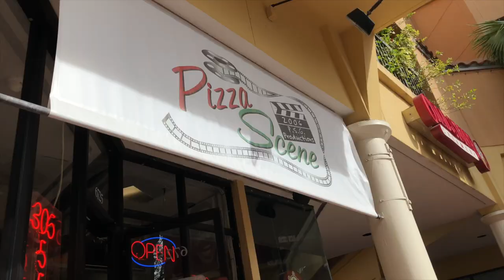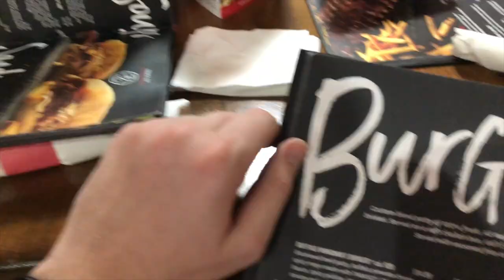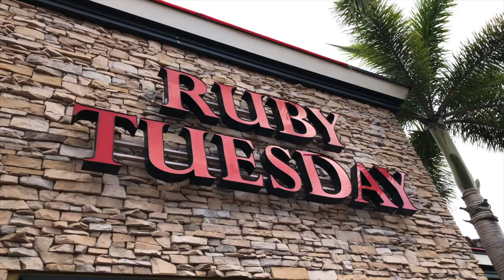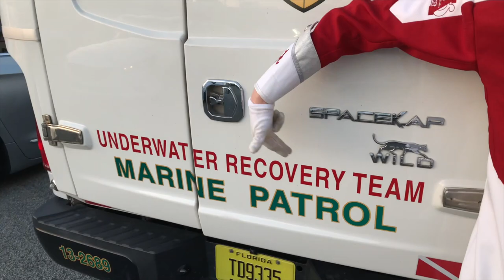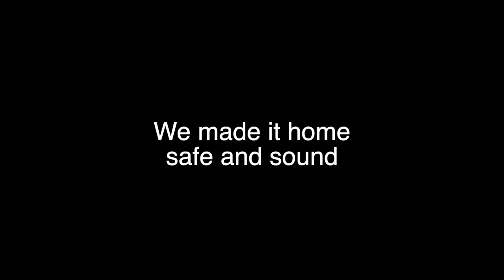Million Dollar Band Orange Bowl Vlog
Travel with me and the Million Dollar band to the orange bowl!

Follow us as the action unfolds on my snapchat: ng5500

Nick Golden: @ng5500
Charles Hoekenga: @charleshoekenga
Sarah Nelson: @s.nels
Cole Otts: @cotts35
Suzy Rhymes: @friendly_neighborhood_trombone
Noah Bagwell: @noahbagwell_

Nick Golden: @ng5500
Suzy Rhymes: @Bustarhymes1456
Noah Bagwell: @bamanoah

We are the Million Dollar Band vlogsquad. We Roll with the Tide to games all over the US, and of course, bring our loyal fans with us.